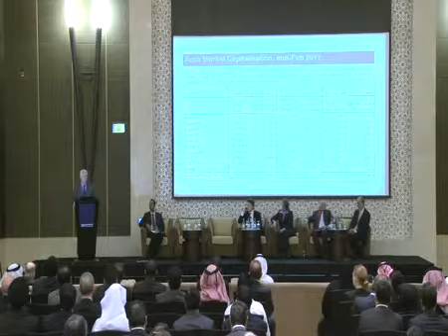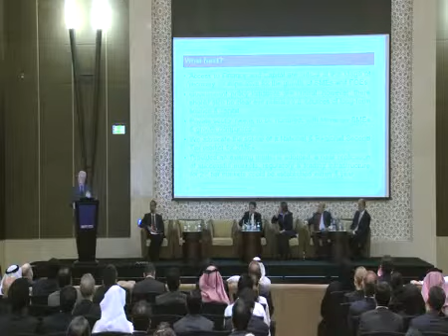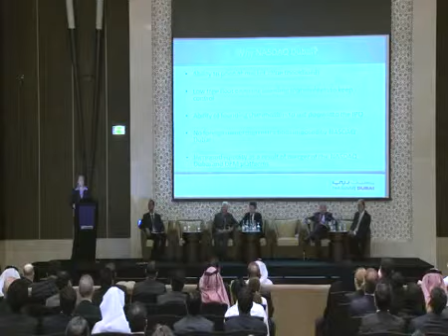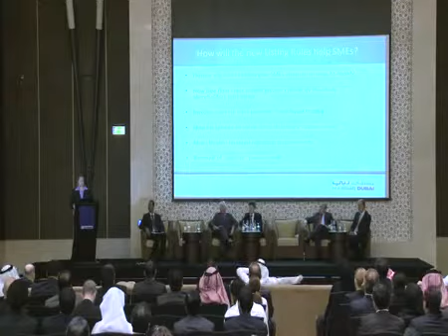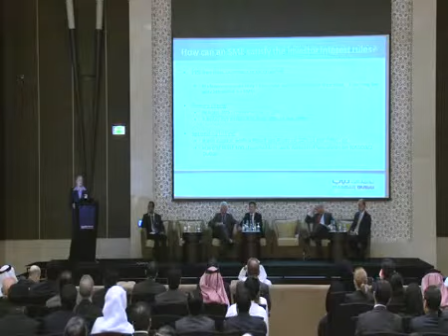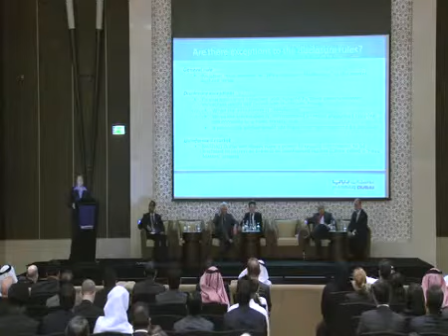Nasser Saidi at Dubai SME 2011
The Economist Nasser Saidi delivers his speech at the Dubai SME 2011.

Dr Nasser H. Saidi has been the Chief Economist of Dubai International Financial Centre (DIFC) since 2006, where he is responsible for relationships with governments, central banks, and international organisations. He is also the Executive Director of the Hawkamah-Institute for Corporate Governance and The Mudara Institute of Directors at the DIFC.In addition to this, Dr Saidi is a member of the IMF's Regional Advisory Group for MENA and Co-Chair of the OECD's MENA Corporate Governance Working Group.

He is also a member of the Private Sector Advisory Group of the Global Corporate Governance Forum, an institution of the World Bank driving global corporate governance reforms. He is also Chair of the regional Clean Energy Business Council. Dr Saidi has also had a distinguished political career, serving as the Minister of Economy and Trade and Minister of Industry of Lebanon between 1998 and 2000. He was the the ﬁrst Vice-Governor of the Central Bank of Lebanon to serve for two successive mandates, in the periods 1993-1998 and 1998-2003.